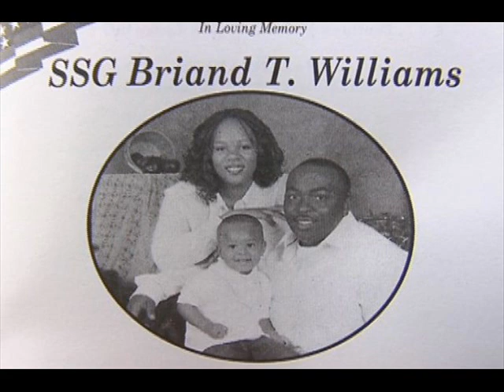Still Standing (In Memory Of Briand Williams)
C.H.I.P dedication to Briand WIlliams. This will be the outro to the Classic Vol. One Showcase Showdown.11.26.10.